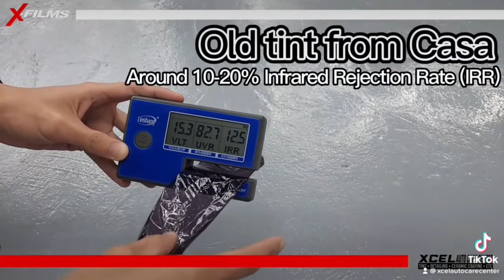Testing Ordinary Tint VS X-Films Ceramic Tint. Iba talaga!!! 😎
Invest in a Nano-Ceramic Tint that is skin friendly!
• Upto 12 years warranty
• Made in Singapore
• Provides 99% Infrared & Ultraviolet Rays rejection
• Prevents glare (on dark series)
• No cellular signal interference
• Shatter-Proof

📍 #21 Matino St. corner Kalayaan Avenue Brgy Pinyahan, Quezon City
📍 Waze: Xcel Auto Care Center
⏱ Operating hours: Mon-Sat 9am-6pm